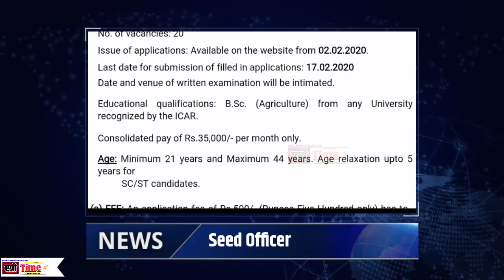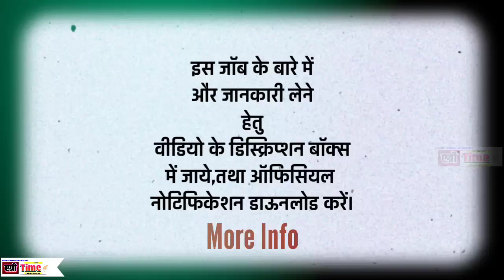Seed Officer Vacancy 2020 // बीज अधिकारी 2020 // कृषि विभाग बड़ी भर्ती // Agriculture Job 2020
►About This Video: इस वीडियो में हम आपको एग्रीकल्चर के जॉब के बारे में बताएंगे जो की तेलेंगाना में आई हुई है।

• FOLLOW Agri Time In Different Platform's

►CREDITS:
►Note :
"ANTI-PIRACY WARNING"